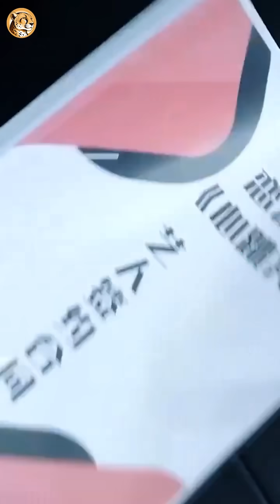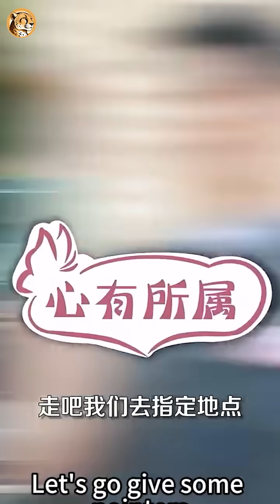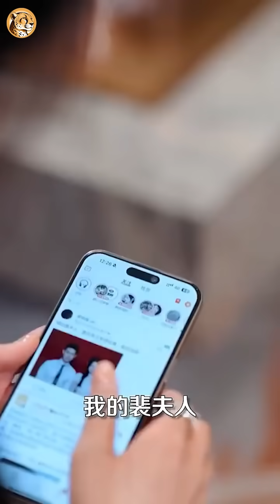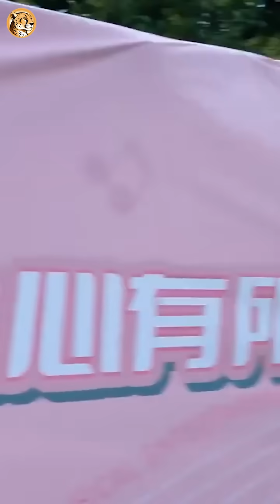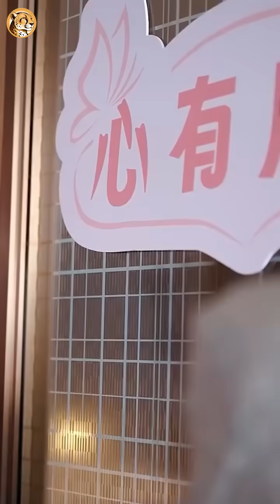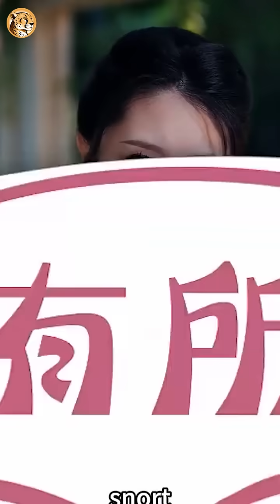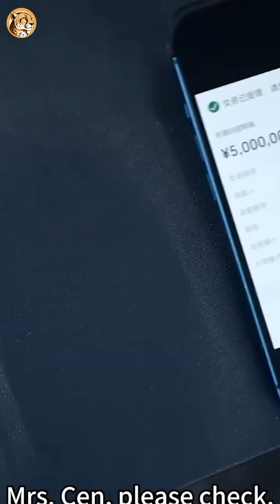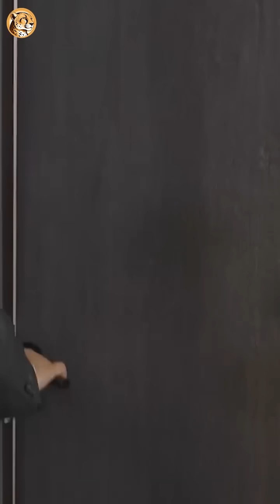Tổng Tài Thầm Thương Trộm Nhớ Em Hoa Khôi 9 Năm, Liền Giả Gạo Nấu Thành Cơm Ăn Vạ Cô Đền Bù Cả Đời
© Bản quyền thuộc về Báo Thủ Review, vui lòng không reup dưới mọi hình thức.